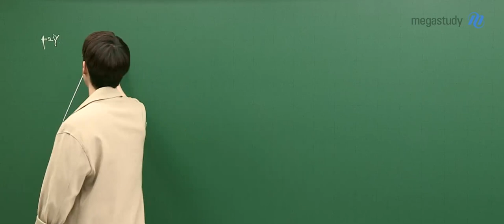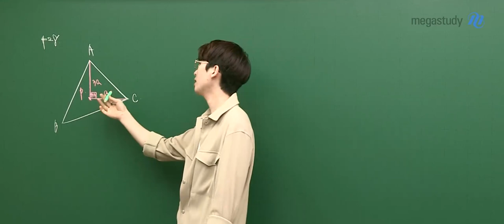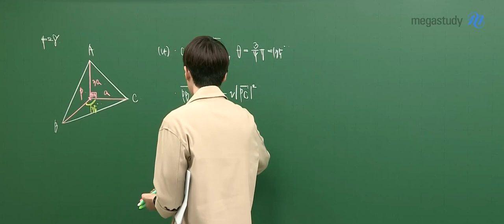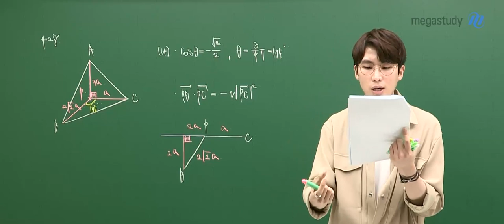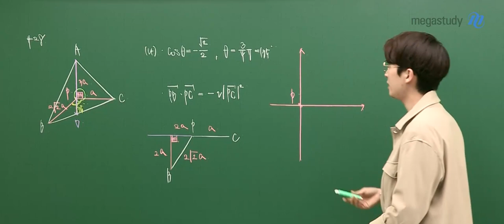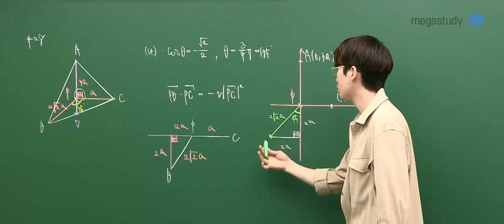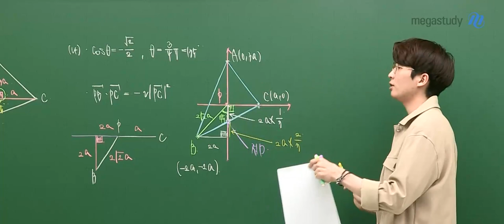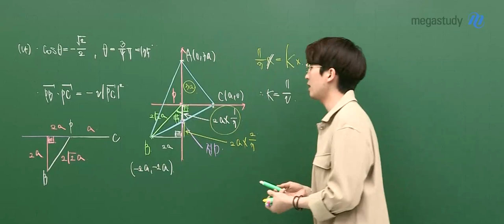[메가스터디] 수학 김기현쌤 - 2021년 고3 10월 학평 (기하) 해설강의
수학 김기현 선생님의 2021년 고3 10월 학평 기하 해설강의

- 수학 김기현 선생님에 대해 더 자세히 알고 싶다면?